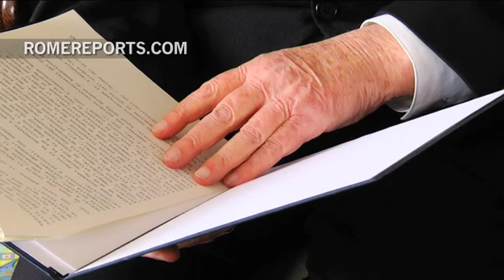Jozef Tomko: cardenal que ha trabajado para Juan XXIII y Juan Pablo II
El cardenal eslovaco Jozef Tomko es uno de los más veteranos en la Curia. Llegó a Roma en 1945, cuando terminó la II Guerra Mundial.